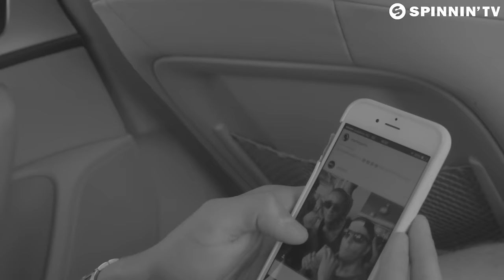Julian Jordan - All Night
Julian Jordan - All Night is OUT NOW!